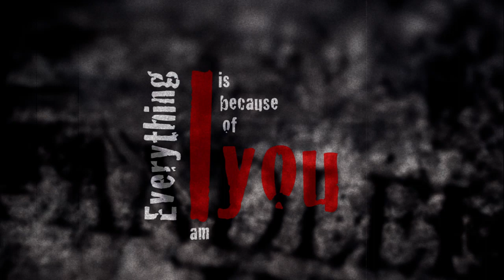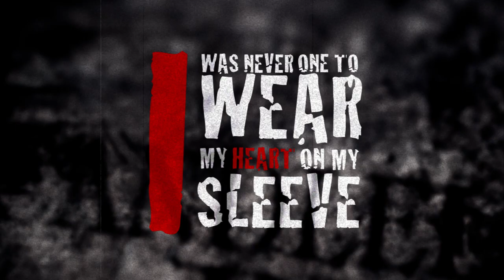Candlelight Red - "Feel The Same" Official Lyric Video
The 2013 single from "Reclamation"
Featuring Morgan Rose on drums, Jamie Morral on bass, Ryan Hoke on vocals and Jeremy Edge on guitar.
Produced by Morgan Rose and engineered by Mike Feretti.